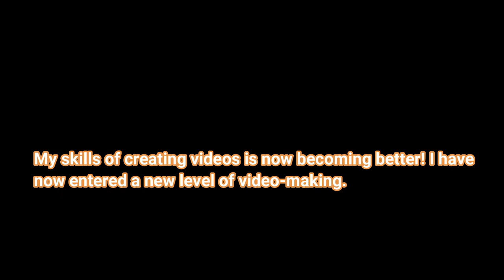Soul Eater - Maka meets Crona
Maka and Soul goes to the church when Maka sensed that a lot of souls were taken out in one blow there.